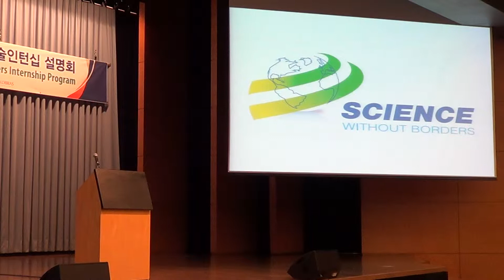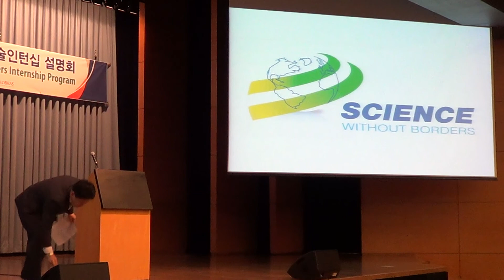3 Kyung Ho Lee, Policy Advisor to the Minister of Science, ICT and Future Planning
Korea-Brazil Business Cooperation through Science without Borders Internship Program